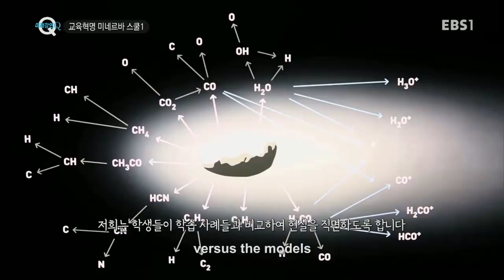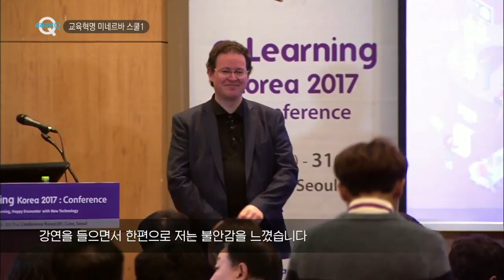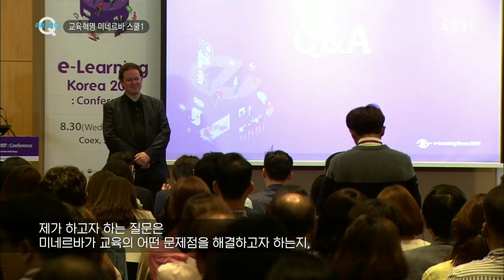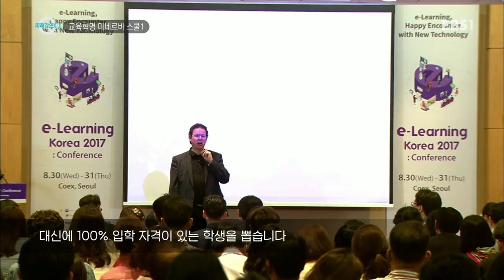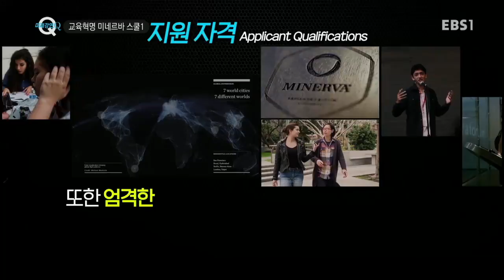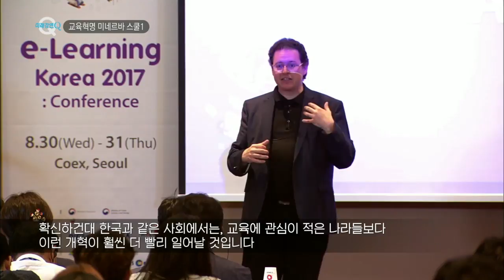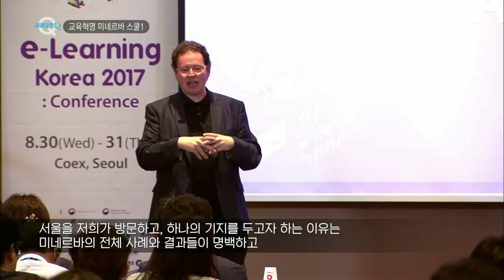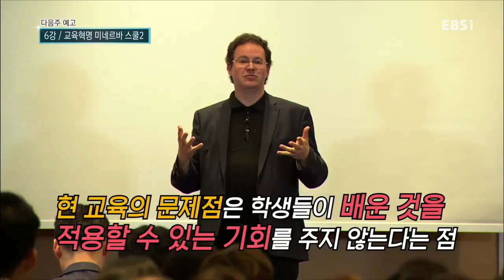미래강연 Q - 교육혁명 미네르바 스쿨 1_#003